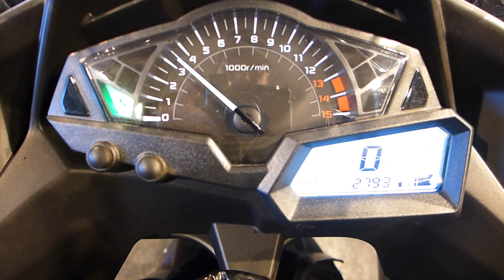2013 Kawasaki Ninja 300R